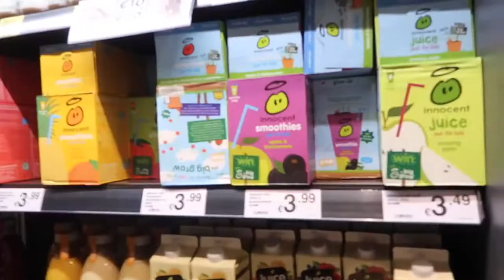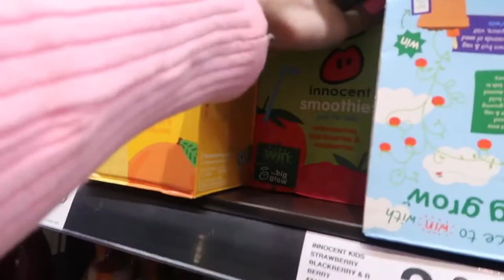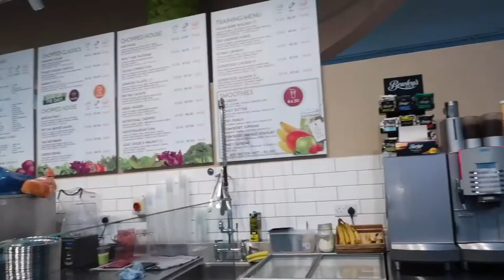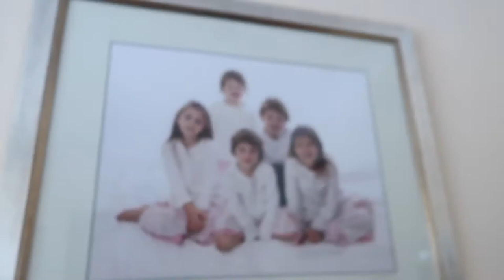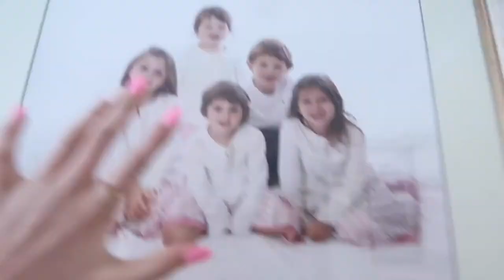Trip to Ireland Vlog Surprise Snow Storm! Dublin Vlog Part 2